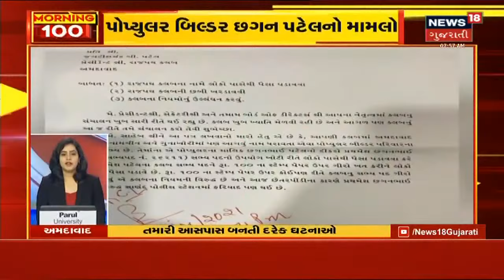કાલથી Gujarat ની તમામ શાળાઓ બંધ | Morning 100 | News18 Gujarati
રાજ્યની 1 થી 9 સુધીની તમામ શાળાઓ 5 થી બંધ. જ્યાં સુધી નવો આદેશ ના આવે ત્યાં સુધી રહેશે બંધ.

Mask નહીં પહેરનાર ને થશે Rs.1000નો દંડ.